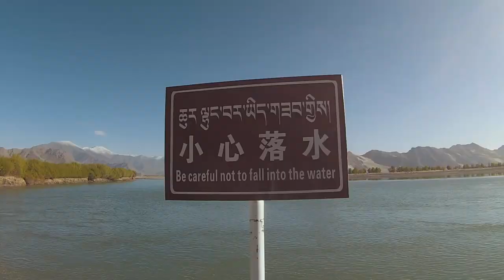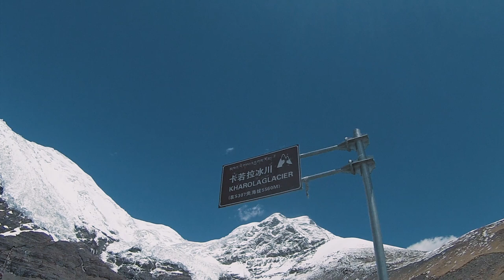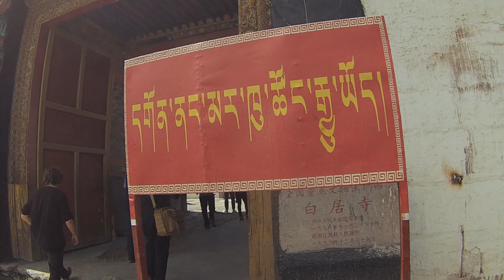MOUNT EVEREST TIBET JOURNEY!! | THE ROAD TO MOUNT EVEREST BASECAMP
MOUNT EVEREST TIBET JOURNEY VLOG SERIES WITH TIBET VISTA TOUR COMPANY.  THIS VIDEO IS THE LONG ROAD INTO THE SACRED LANDS OF THE HIMALAYAS IN TIBET. WE PASS THE HIGH POINTS OF THE KHAROLA GLACIER AND VISIT ANOTHER TIBETAN MONASTERY.  THIS WAS A VERY VERY LONG DRIVE ACROSS THE TIBETAN PLATEAU WITH MANY ELEVATION CHANGES.  IT WAS ALL WORTH IT THOUGH.

all video and audio shot on a GoPro Hero 3 . (I know, I need a new camera)